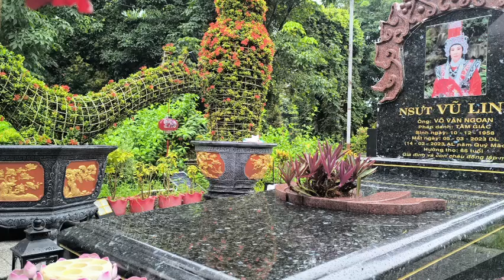Có biến tại mộ NSut Vũ Linh sáng nay và bất ngờ đến mộ Sư Minh Thiện sáng nay thấy là...